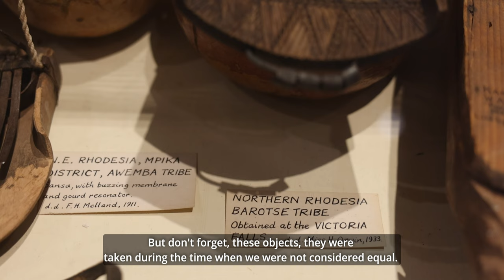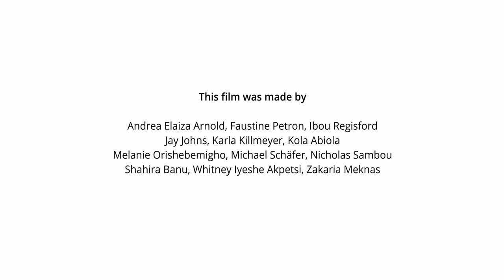Tones of Resistance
"Tones of Resistance" focuses on the mbira. Featuring music and ceremony, performed and conducted by Miles Ncube, an mbira player and spiritual medium, the spiritual significance of the mbira resonants through the film. Religion as a mechanism of colonial control is also explored, through interviews with Thabo Muleya.

This film was created by young people from Oxford and Vienna, who took part in the BREATHE! project in August 2022.
BREATHE! explores colonial histories, Black identity and heritage through African collections in European museums.

The project involved young people from across Europe who came together in the UK, France, Austria, Germany and Belgium to explore African heritage collected during the colonial period and create artworks capturing their discoveries, feelings and responses. This process gave rise to reflections on the colonial past and present, created space to celebrate Black identity and culture, and nurtured friendships.

This playlist captures some of the artworks created during the Oxford project: BREATHE! Histories of Colonisation in 3 Objects. In August 2022, 12 young people from Oxford and Vienna came together to research 3 objects from Zimbabwe and Nigeria in the Pitt Rivers Museum over 10 days.

BREATHE! is funded by Erasmus+ and the Arts Council England.